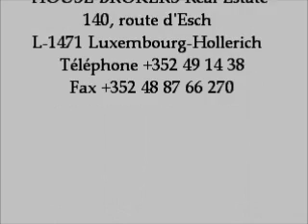Grand appartement avec terrasse exceptionnelle à louer à Luxembourg-Clausen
Grand appartement avec terrasse à louer aux Rives de Clausen Luxembourg